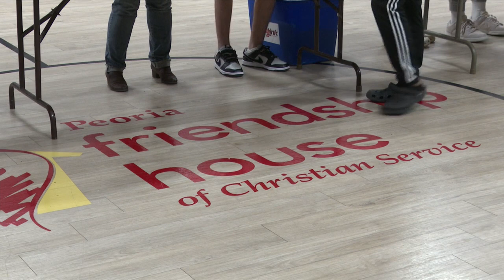Peoria Friendship House Gives Away 100 Hams for the holiday